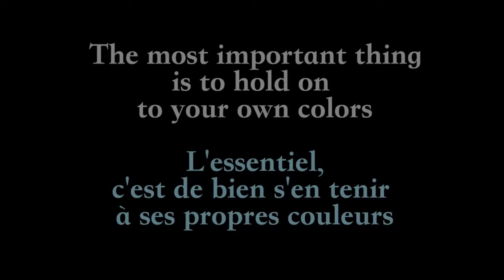creative Trailer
Creative Block

Family,Comedy,Drama
Director:Nicola Rose
A short bilingual (English-French) film weaving magical realism into everyday life, "Creative Block" introduces us to Claire, a young artist and puppet maker in New York. One day, she suffers a huge rupture in her creative thought, leading to depression. She soon becomes convinced the only cure is the art of another:Thibaut' a figure skater in Paris. Spellbound by the artistry of this athlete she only knows from TV, Claire impulsively goes to Paris herself.